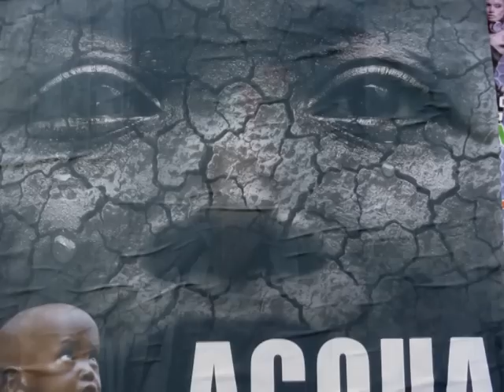Amy Coleman & Texa.Co Jive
San Marco Argentano 4 gennaio 2012  Chiesa Cattedrale - Dancing for the water - Acqua - Un pozzo in più in Kenia - iniziativa promossa dalla Provincia di Cosenza - Amy Coleman & Texa.Co Jive - Coro polifonico "Cantus Vitae" diretto dal maestro Giuseppina Conti - Video amatoriale